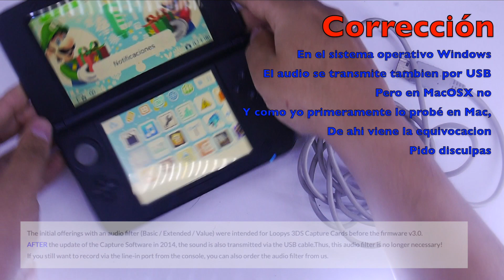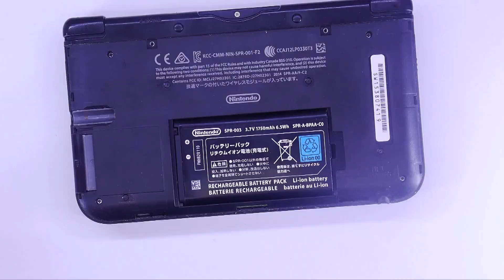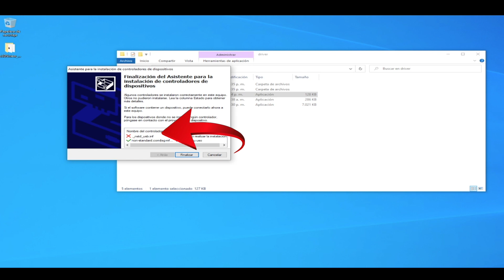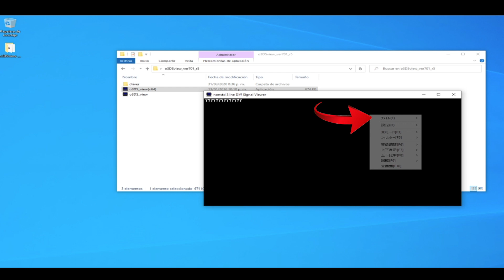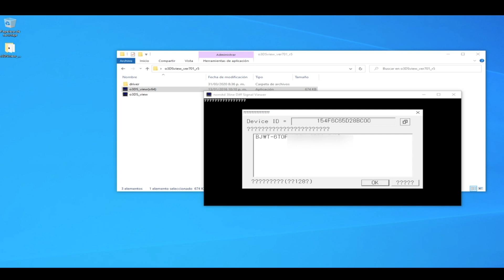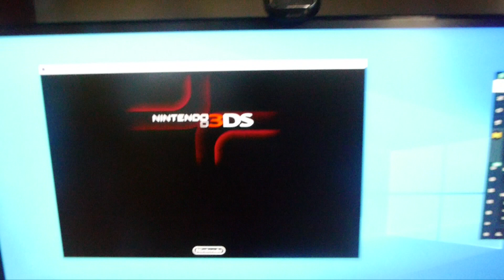Capturadora interna Nintendo 3DS, via hardware, Tutorial de instalacion en pc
TEMARIO DE CERO A HACK ABSOLUTO DE LA NINTENDO SWITCH

SERVICIO TECNICO, REPARACION Y PROGRAMACION DE CONSOLAS
PARA TODO COLOMBIA:

Se acabaron los acortadores.
DONACIONES:
Twitter.com/mundoyakara

Instagram.com/mundoyakara

Twitter.com/mundoyakara

Instagram.com/mundoyakara